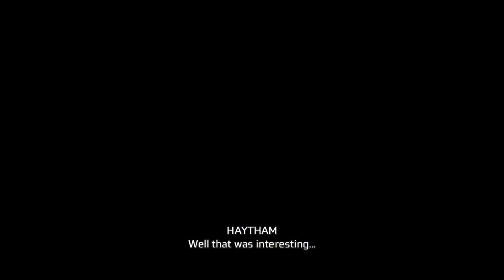Assassin's Creed III Episode 2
Enjoy the fun and relaxing game of on your device. Thank you, for your support and for Watching!

 🛒👕 MERCHANDISE!